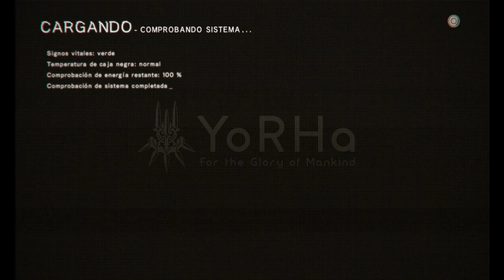Nier autómata misión principal 4